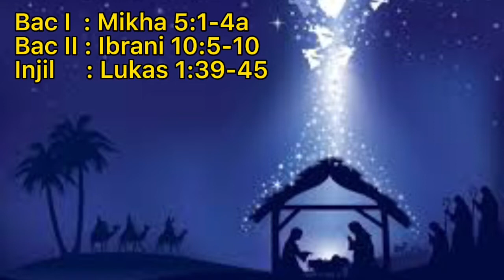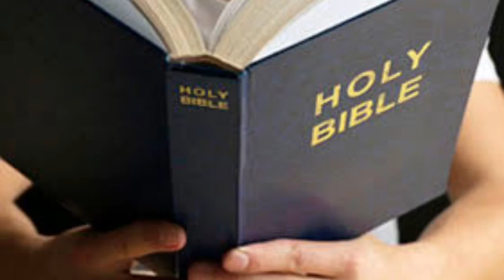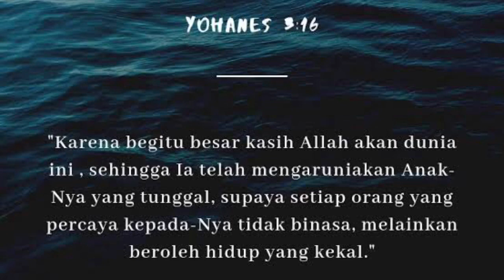RENUNGAN MISI: Hari Minggu Adven IV-19 Des 2021 || Kunjungan Maria menjadi berkat dan membawa Berkat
Ketiga bacaan hari ini menghantar dan berbicara tentang misteri natal yakni kelahiran Yesus juru selamat dunia apa yg dinubuatkan nabi terlaksana yg diawali dengan kunjungan malaikat kepada Maria dan kunjungan Maria kepada Elisabth. Allah memilih orang sederhana yg percaya kepada Allah menjadi bunda Penebus dan orang itu adalah Maria dan tempat kelahiran sang juru selamat adalah di kota Daud, Betlehem.
Selamat mempersiapkan diri menyambut sang penyelamat dunia.

Salam
P. Agus Murtika, SVD
Domus Batu